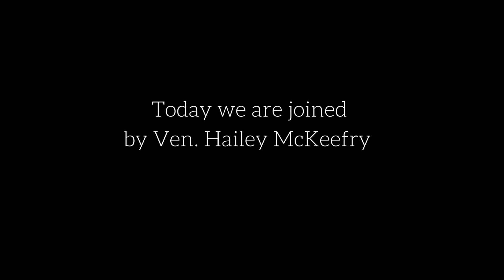DioCal at GC80 - Trailer Ep.2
Preview to DioCal at GC80 Episode 2, where The communications working group has a conversation with Ven. Hailey Mckeefry Delmas, Archdeacon